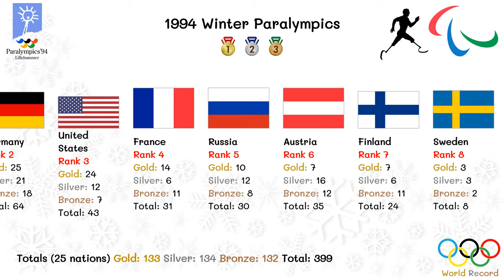1994 Winter Paralympics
The 1994 Winter Paralympics (Norwegian: Paralympiske vinterleker 1994), the sixth Winter Paralympics, were held in Lillehammer, Norway, from 10 to 19 March 1994. These Games marked the second time the Paralympic Winter Games were held in the same location as the Winter Olympics, a tradition that has continued through an agreement of cooperation between the International Olympic Committee (IOC) and the International Paralympic Committee (IPC). Ice sledge hockey, which became an immediate crowd favorite, was added to the program.

These Paralympic Games are the only to be held two years after the previous Games due to the shift in the Summer and Winter games schedule. The 1994 Winter Games were the first Paralympic Games organized by the International Paralympic Committee (IPC).

VI Paralympic Winter Games
Host city Lillehammer, Norway
Motto No Limits
(Norwegian: Ingen Grenser)
Nations 31
Athletes 471
Events 133 in 5 sports
Opening 10 March
Closing 19 March
Opened by Queen Sonja
Cauldron Helge Bjørnstad
Stadium Håkons Hall